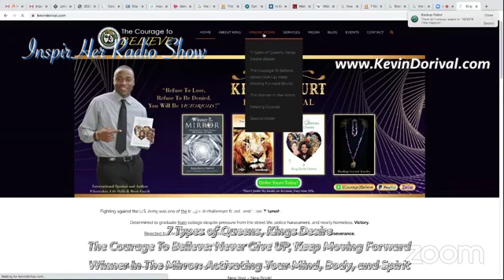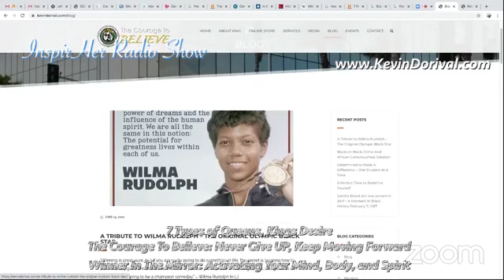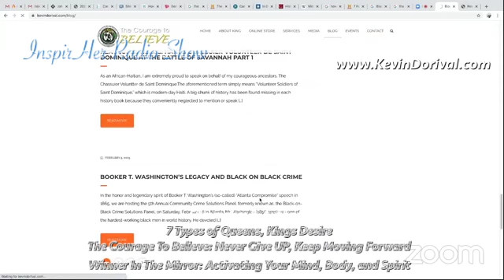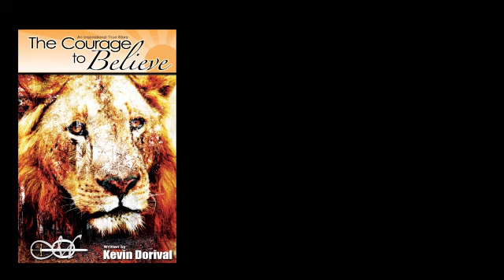THE STATE OF BLACK ON BLACK LOVE RELATIONSHIPS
"7 Types of Queens, Kings Desire,”The Winner In The Mirror - Activating Your Superpowers: Mind, Body, and Spirit,"  and "The Courage To Believe: Never Give Up” :